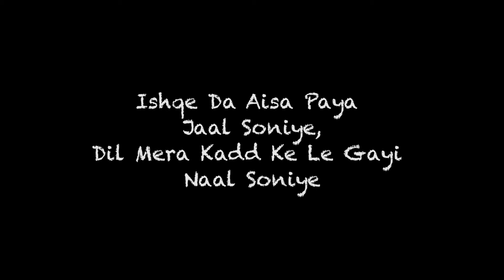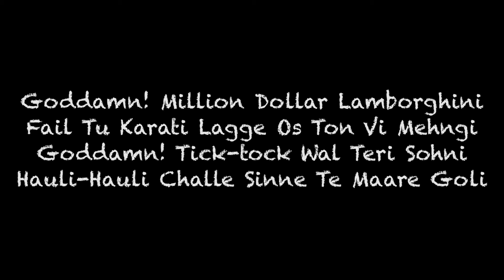The Doorbeen Feat. Ragini - Lamberghini Lyrics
"Welcome to Sympan Studios Music, where we dive deep into the heart of music. 🎶 Unveiling the stories behind the lyrics, we decode the poetic language of songs and explore the emotions woven into each note. Join us on a journey through the melodies that shape our lives, as we unravel the tales behind the tunes. Let the music speak, and let's discover the profound narratives hidden within the beats.